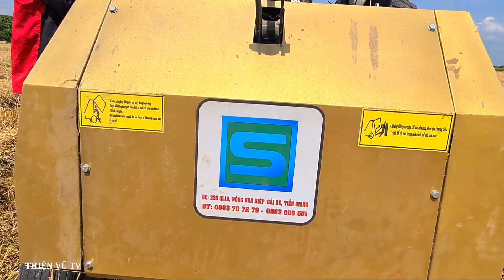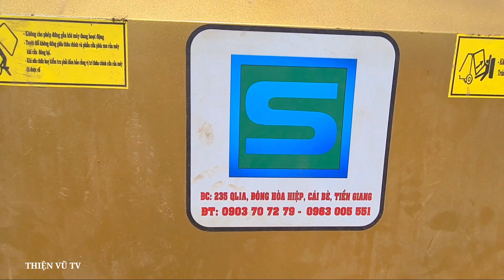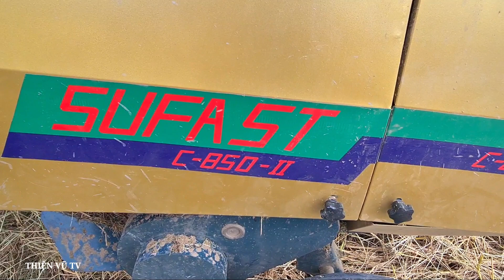Máy Cày Ford 4000 Gặp Sự Cố Khi Cuốn Rơm, Sử Dụng Thùng Cuốn Tiền Giang 65tr, Thiện Vũ TV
Thiện Vũ tv xin chào quý Cô Chú Anh Chị và Các Bạn
kênh của vũ sẽ quay video về cuộc sống của người nông dân và hình ảnh quê hương tây ninh có những chiếc máy cày kéo mì,kéo mía và những chiếc máy cắt lúa trên đồng ruộng.
© Bản quyền thuộc về Thiện Vũ Tv